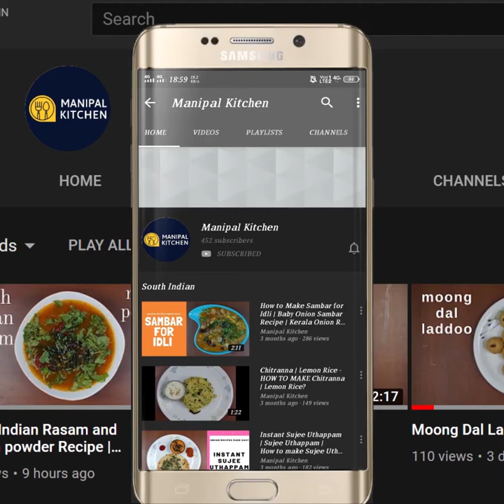SUPER SOFT,DELICIOUS ಗೋದಿ ಹಿಟ್ಟಿಂದ ಮೃದುವಾದ ಆಲೂ ಮಸಾಲ ರೋಟಿ|Wheat atta Aloo MASALA Roti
"DELICIOUS, SUPER SOFT "Aloo Soft Roti |Manipal kitchen |ಗೋದಿ ಹಿಟ್ಟಿಂದ ಮೃದುವಾದ ಆಲೂ ಮಸಾಲ ರೋಟಿ | Potato in English is Aloo in  Hindi and Alugadde in Kannada.  A versatile veggie by which we can prepare a host of dishes and also in combination with any veggie will be out of the world.  Today I would like to share the recipe of soft aloo roti which is very simple but a very tasty and easy recipe which is liked by one and all .Here goes the recipe
INGREDIENTS:
1. Cooked potato -2
2. Wheat flour - as it holds (used 1 & 1/2 cups)
3. Salt - as per taste
4. Turmeric powder - 1/3 tsp
5.  Byadgi chili powder - 3/4 tsp
6. Ginger-garlic paste - 1 tsp
7. Cumin seeds - 1/2 tsp
8. Ajwain seeds - 1/5 tsp
9. Garam masala powder - 1/4 tsp
10. Coriander leaves - 4 tsp
11. Lemon juice - 2 tsp
12. Water - as needed
PROCEDURE: Mash cooked potatoes and transfer to a bowl  and add wheat flour, salt, turmeric powder, red chili powder, ginger-garlic paste, cumin seeds, ajwain seeds, coriander leaves and mix well till combined.  Add water in steps as needed and make a soft dough.  Pinch out lemon size ball dust in atta and start rolling into 4 " round roti.  Apply oil all over , sprinkle some atta, fold and apply oil again and sprinkle some atta and close and fold it into triangle shape.    Dust again, roll in triangle shape and repeat the same procedure for the remaining roti..  Place a roti pan on low flame.  On heating ,place rolled roti on it and when it is firm , switch to medium flame  flip and apply oil and keep pressing to cook all over and when it puffs up again flip  adjusting the flame  and when done, transfer to a plate.  Enjoy with curds and pickles.  Yum Yum!
 MAKES: 6
Other Related Links On This Channel:
2. (Sweet potato rolled paratha)